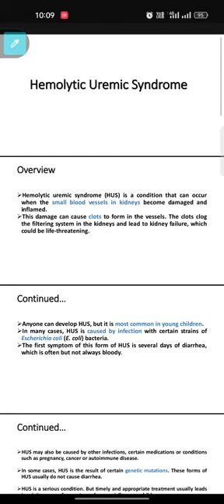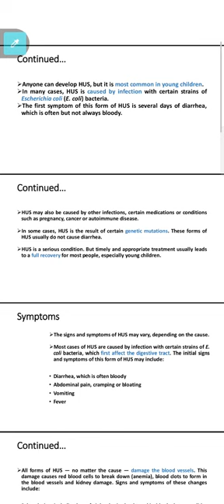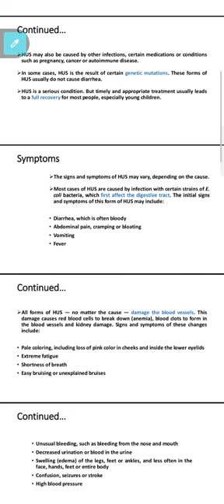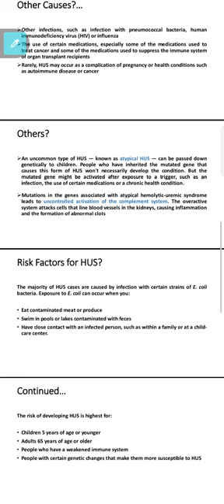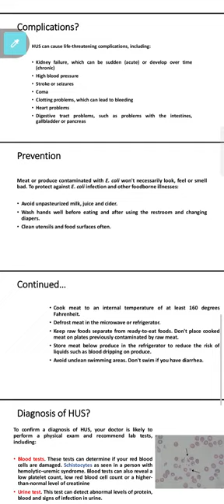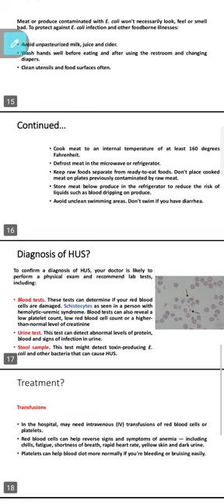Blood disorders (Hemolytic uremic syndrome)